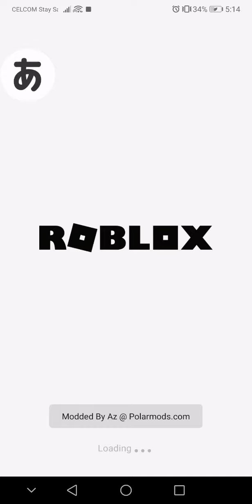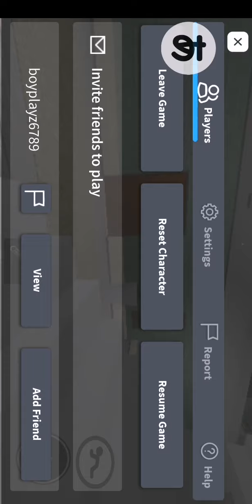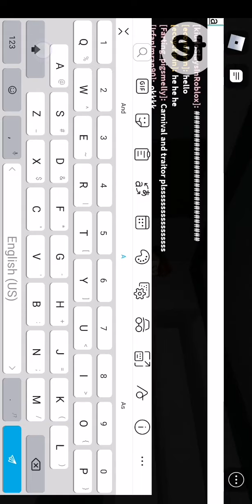Roblox Hacks Mod Piggy (first video and starting to be piggy fan.)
This mod was created by happymod